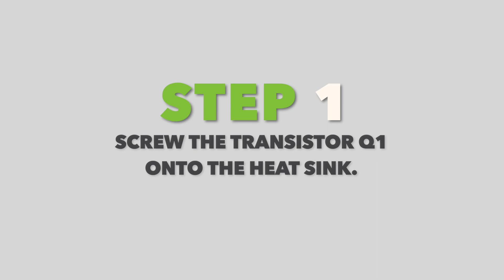Tutorial: Teslette Assembly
Need help assembling your oneTesla teslette? Follow along with this video for step by step instructions and tips!